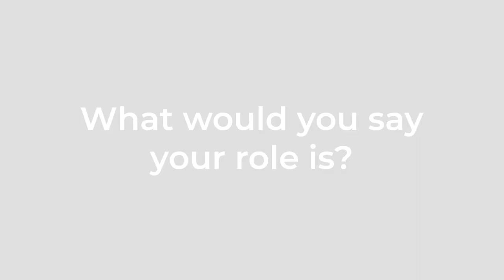Portraits: Living with Sleep Apnea - Stacey Tinianov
Portraits: Living with Sleep Apnea is a series of conversations with sleep apnea patients, medical professionals and health care advocates.

Recorded at the AWAKETogether Summit in San Francisco, September 19, 2019